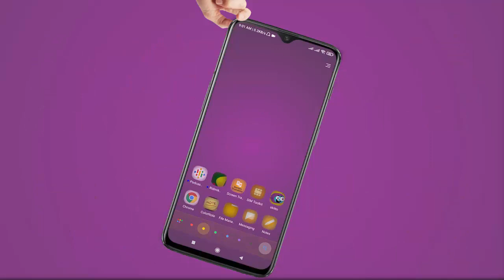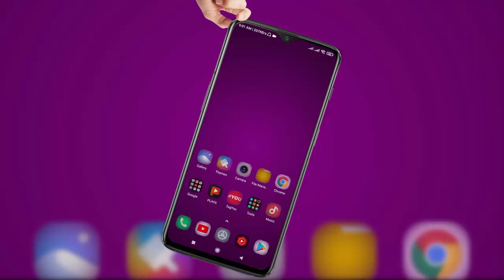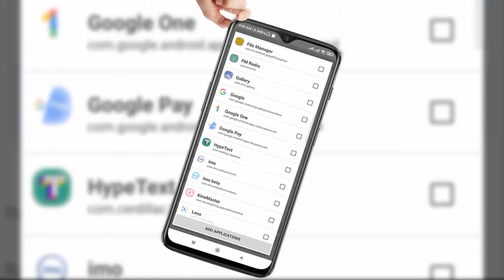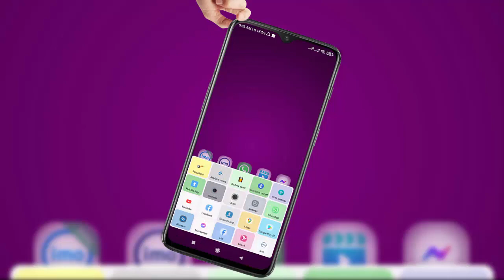এই অ্যাপটির কাজ দেখলে আপনিও এর প্রেমে পড়ে যাবেন | গ্যারান্টি দিলাম | Android BD !!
Video: এই অ্যাপটির কাজ দেখলে আপনিও এর প্রেমে পড়ে যাবেন
Edit: Samir Dutto ]
Color: Samir Dutto ]
Directed by: Android BD Team